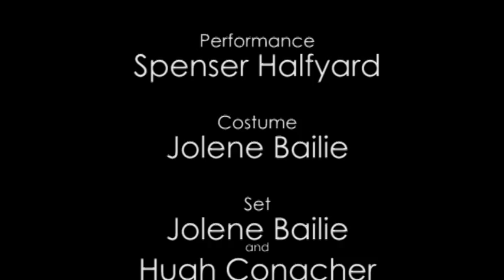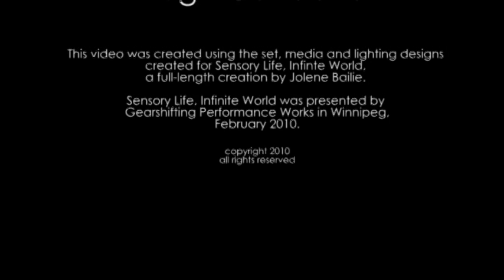Snow Angel, Jolene Bailie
Gearshifting Performance Works, Artistic Director: Jolene Bailie
Choreography: Jolene Bailie
Lighting: Hugh Conacher
Set: Jolene Bailie and Hugh Conacher
Dancer: Spenser Halfyard

Gearshifting Performance Works is a not for profit arts organization in Winnipeg, Canada, dedicated to the advancement of the art form of modern dance. Committed to promoting modern dance, raising public awareness of the form and enriching the community.

Video Editing: Hugh Conacher